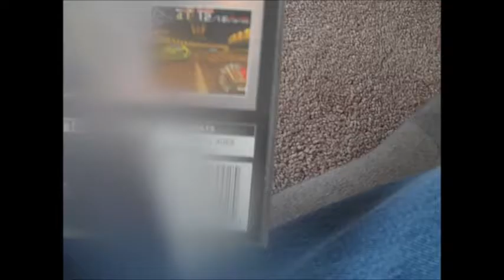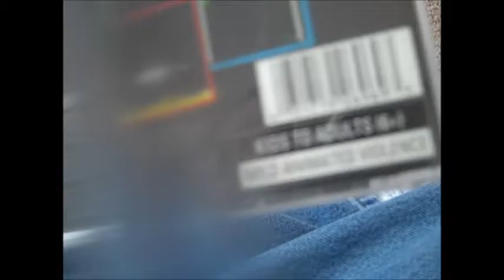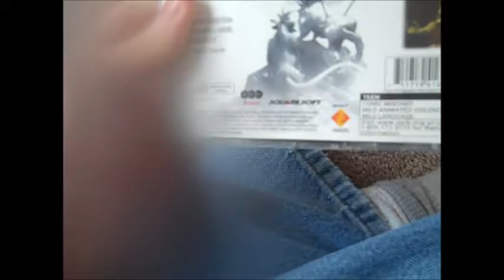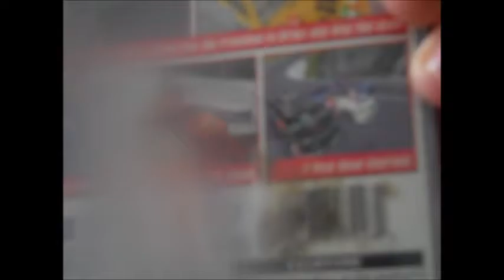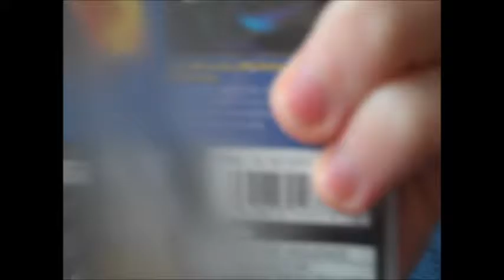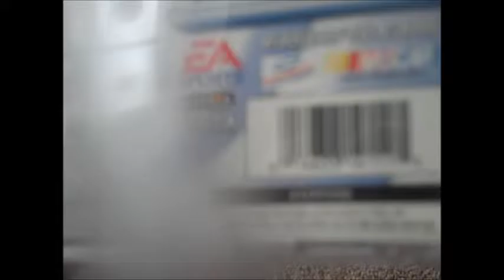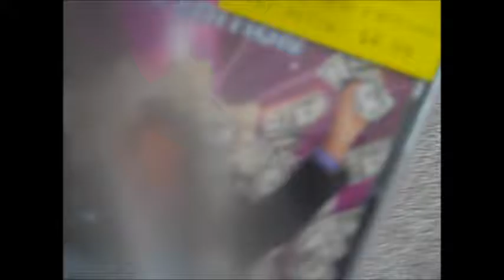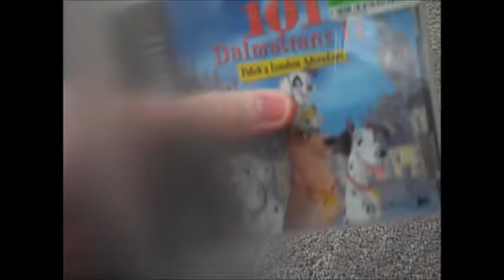My PS1 Collection 2017